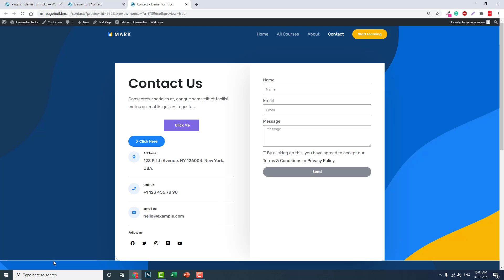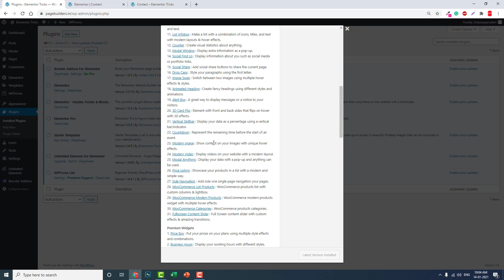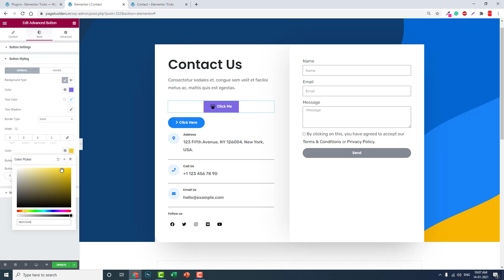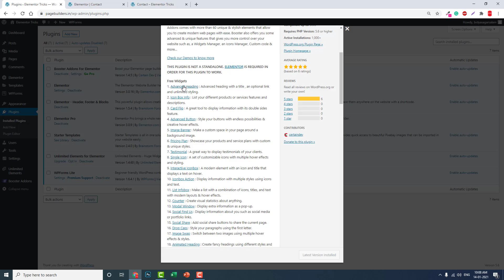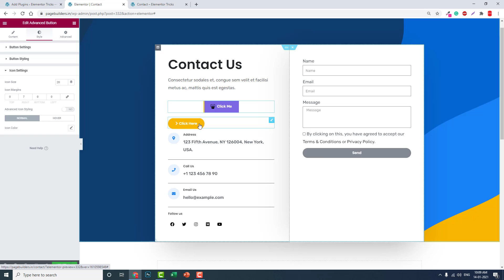Elementor Advanced Button Widget & Hover Effects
With this advanced button widget, we have the option to style a beautiful unique button for our website.